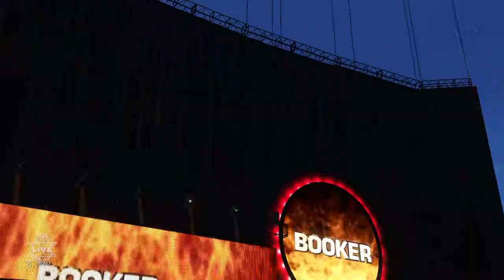WWE 2K20 daft punk vs king ajm (Summer nxt) R2 m1